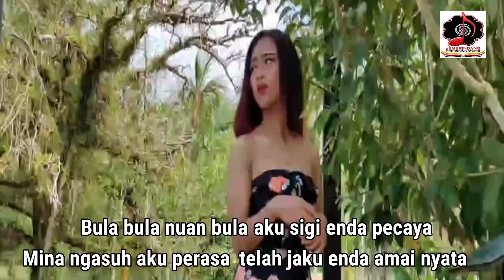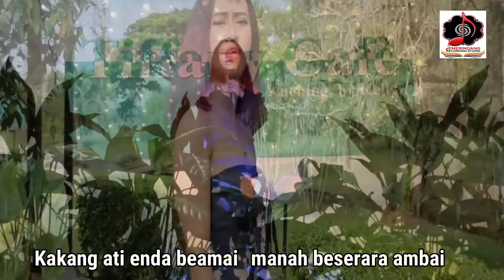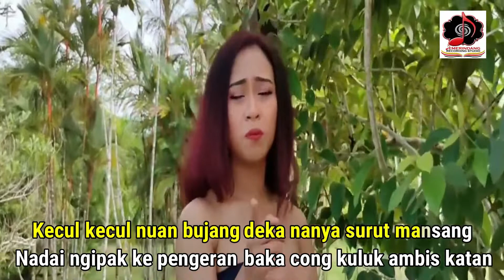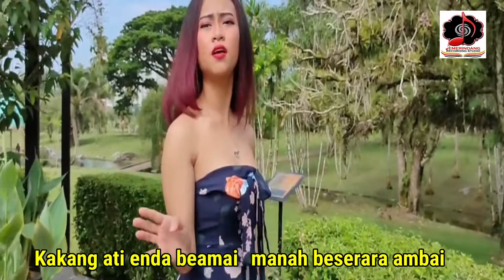KECHUL KECHUL ( Karaoke Version) - Myra Esther Jones